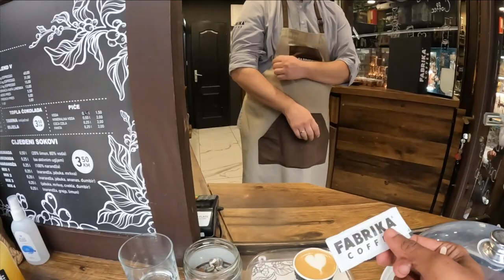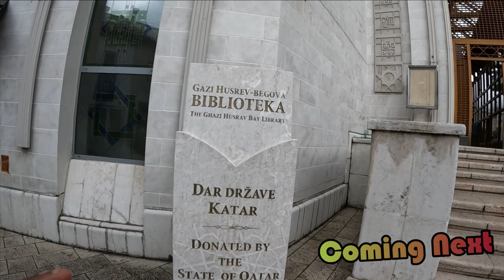Europe - YUGOSLAVIA - Country Reveal - First Time In India In Tamil- Budget Backpacking Vlog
Hi, I am Kumar.I have visited around 30+ countries.This is my first International series for You tube.I have planned for 50 day Europe(YUGOSLAVIA) tour (covering 6 countries).Explore the unexplored european countries with me.Do enjoy the raw , unique & true  travel content .No one has explored this country from India so far in Tamil and this is the first time .Please do watch and support this channel

Europe - Bosnia